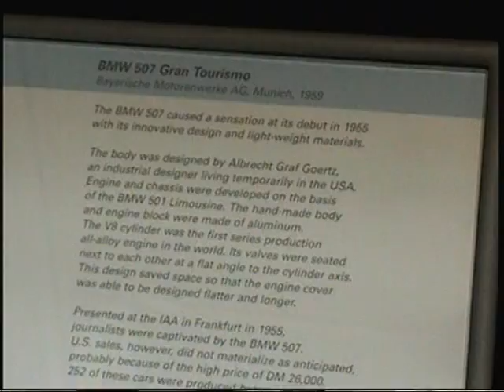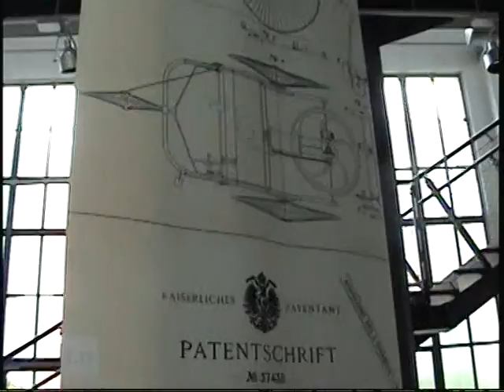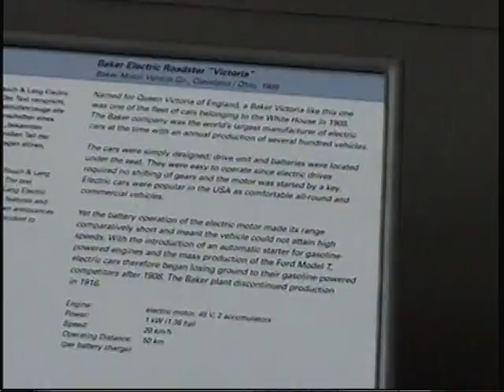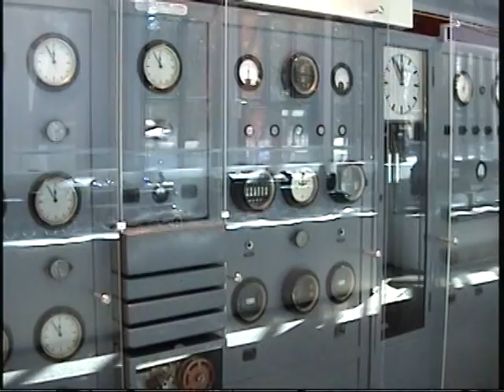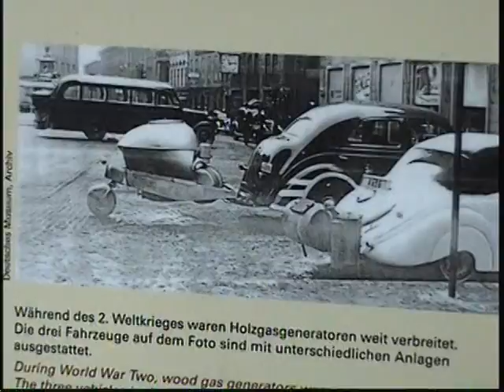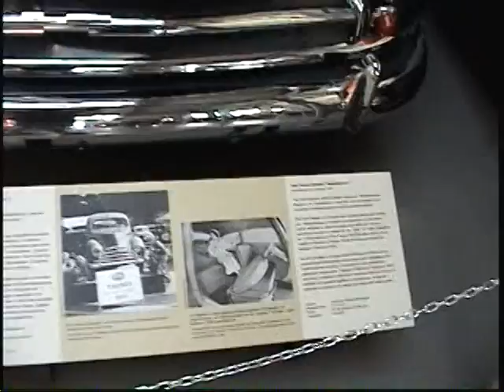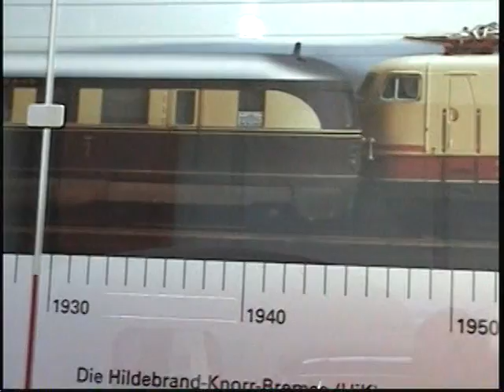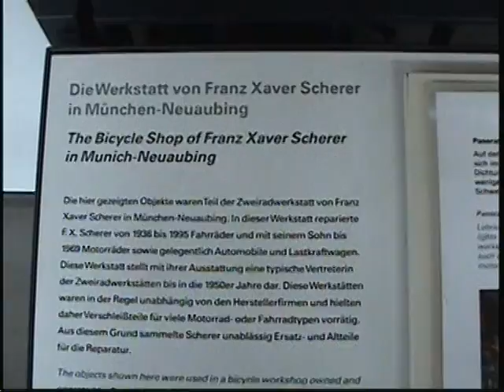Transport Museum Munich - Verkehrszentrum München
A visit to the transport museum in Munich, Germany. July 2011.